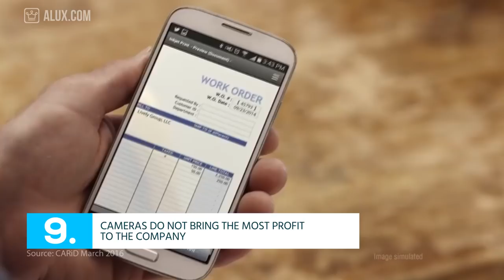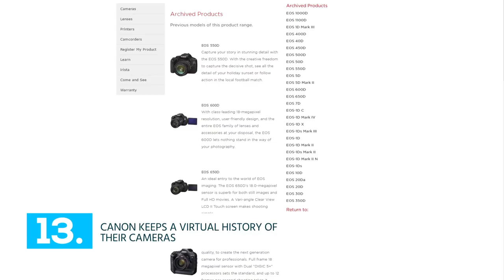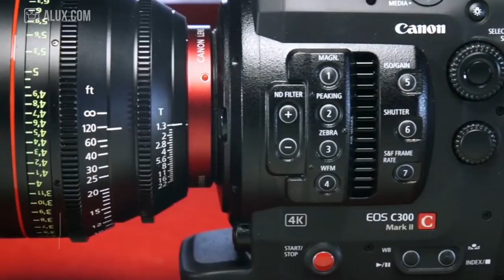15 Things You Didn't Know About CANON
In this Alux.com video we'll try to answer the following questions:
How big is Canon?
What is the most expensive Canon Camera?
What is the newest Canon Camera?
How much does a canon camera cost?
Which is the best canon camera?
How to take great pictures with Canon Camera?
Is Canon a luxury brand?
How many cameras does Canon sell?
What is canon's business model?
How much money is Canon making per year?
What is Canon's market cap?